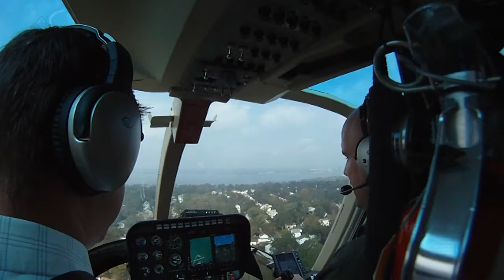Helicopter Ride Over New Haven, UNH, Yale (USMC)